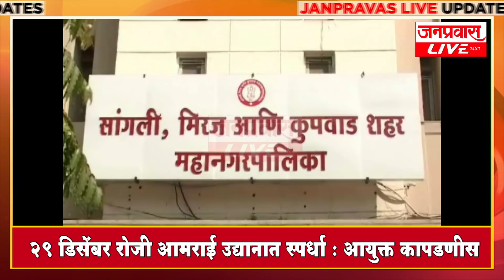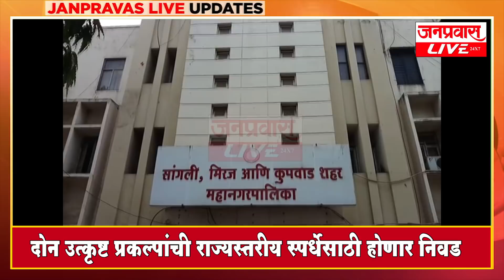जनप्रवास Live l माझं गावं, माझी बातमी l सांगली जिल्ह्यातील बातम्यांचा सुपरफास्ट आढावा.दि. १९-१२-२०२१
JANPRAVAS LIVE : Janpravas Live l My Village, My News l Superfast review of news in Sangli district. On sunday 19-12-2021